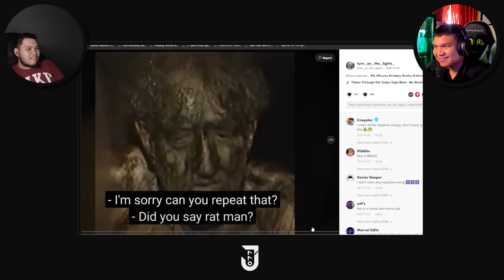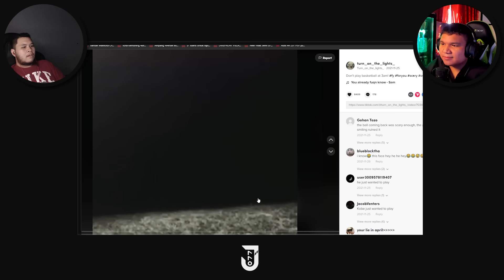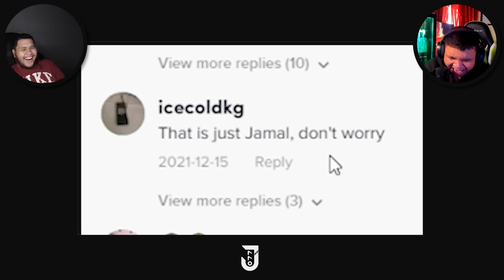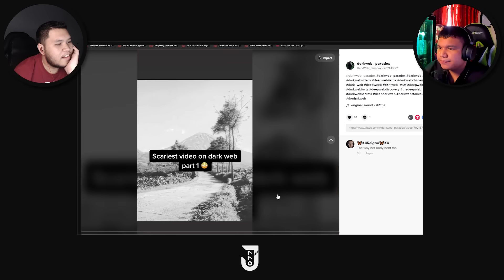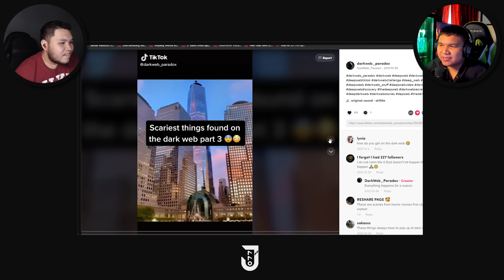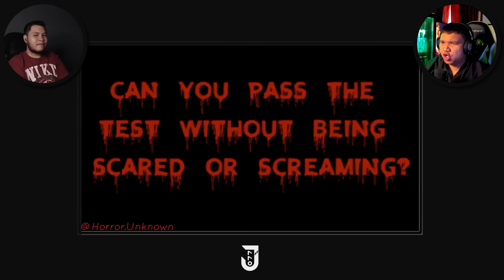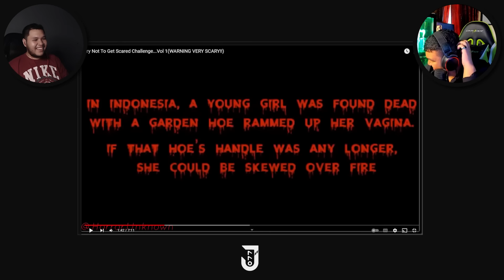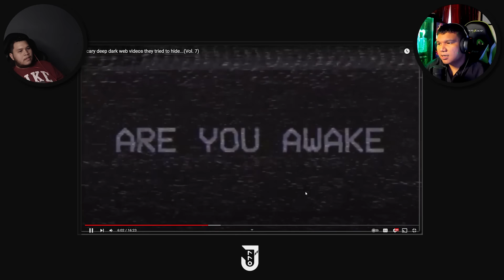✋🏻JANGAN JERIT!! "eleh 🙄senang jer ni" - REACTING TO 👹HORROR VIDEOS (MALAYSIA) W OOHAMI!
🎥 HEY JOKERS! SELAMAT DATANG KE VIDEO BAHARU JOEW!!! 🎥
► [DESCRIPTION]

🎬 Editor 🎬

💻 Specs 💻

🔥 TEAM FIRE 🔥